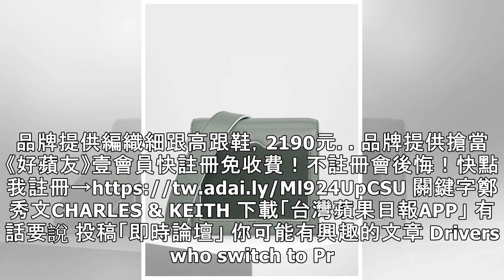鄭秀文簡單就「型」了 CHARLES & KEITH子母袋助時髦